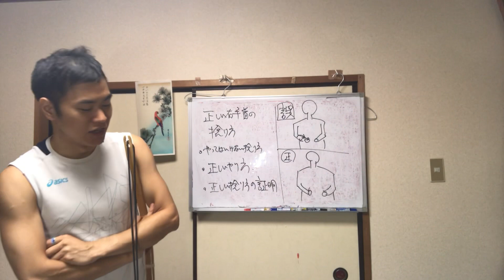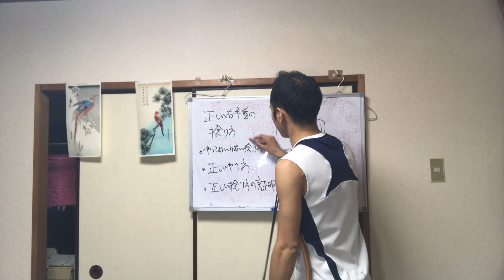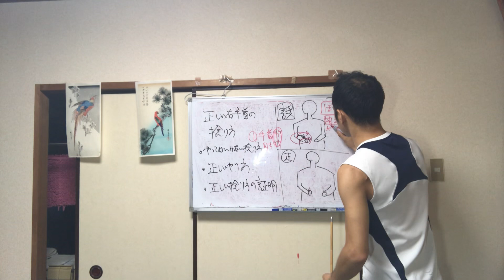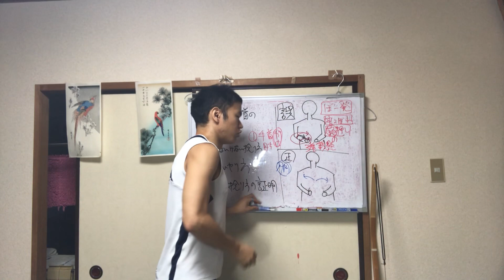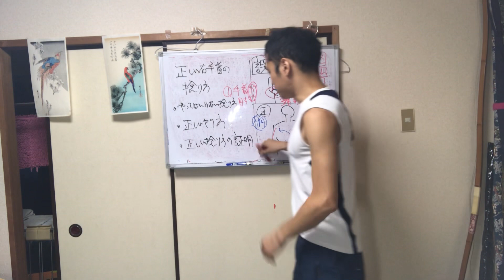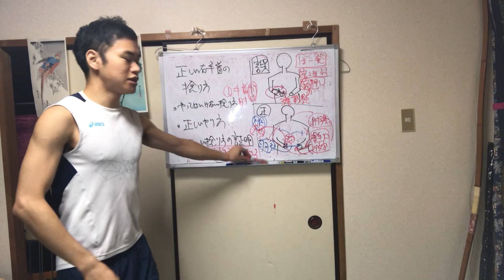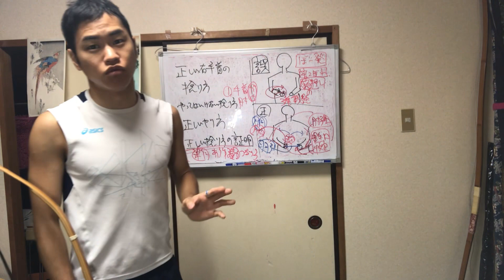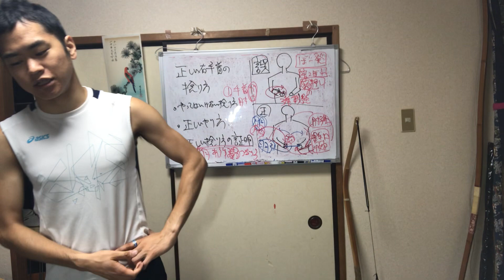【初心者弓道講座】正しい手首の捻り方。姿勢から作ると、右手首・懸け口・肘の張り・羽引すべて整う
■書籍紹介
・楽に自信を持って弓を引ける

・教本解釈後半

・理論手の内

・昇段審査最速合格術

・あなたの弓道技術を変える弓道本の読み方